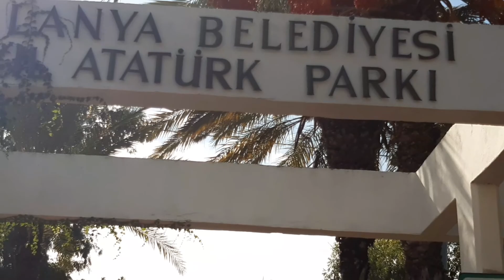ПО СЛЕДАМ ИННЫ СУДАКОВОЙ👣/ЗАМЕРЗЛА В НОМЕРЕ!🥶/ДОРОГА НА ПЛЯЖ!🏊аланья